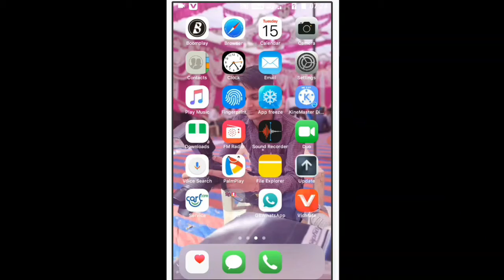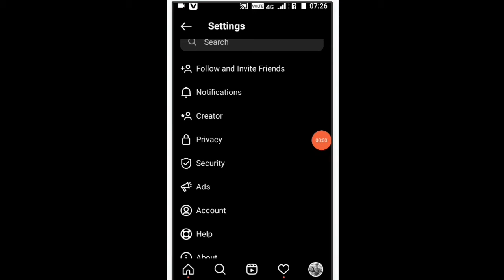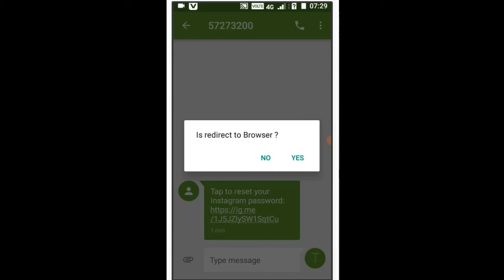HOW TO MAKE NEW INSTAGRAM PASSWORD || INSTAGRAM NEW PASSWORD KAISE BANAY 2021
HOW TO MAKE NEW INSTAGRAM PASSWORD
HOW TO MAKE CURRENT PASSWORD 2021
INSTAGRAM NEW PASSWORD KAISE BANAY 2021
INSTAGRAM NEW PASSWORD 2021
INSTAGRAM TODAY NEW UPDATES
INSTAGRAM PASSWORD KAISE RESET KARE
INSTAGRAM PASSWORD KAISE BANAY 2021
INSTAGRAM PASSWORD BHUL GY 2021
INSTAGRAM PASSWORD PROBLEMS SOLVE
INSTAGRAM PASSWORD PROBLEMS
INSTAGRAM NEW UPDATERS 2021
INSTAGRAM PE FOLLOWERS KAISE BADAY 2021
INSTAGRAM PE PASSWORD HACK KAISE KARE
INSTAGRAM PASSWORD HACK PROBLEMS
INSTA PASSWORD 2021
INSTAGRAM STORY KAISE DOWNLOAD KARE 2021
INSTAGRAM DP KAISE DOWNLOAD KARE
INSTAGRAM NEW APP 2021
INSTAGRAM PASSWORD BHUL GY NEW KAISE BANAY
INSTAGRAM NEW STORY DOWNLOAD APP
INSTAGRAM REELS KAISE SAVE KARE
INSTAGRAM PASSWORD NEW KAISE BANAY UPDATES
INSTAGRAM NAME CHANGE KAISE KARE
INSTAGRAM NEW USERNAME KAISE BANAY 2021
INSTAGRAM PASSWORD BNANA SIKH 2021
INSTAGRAM PASSWORD RESET PROBLEMS SOLVE
INSTAGRAM PROFESSIONAL ACCOUNT  KAISE BANAY
INSTAGRAM ⭐VIP ACCOUNT KAISE BANAY
INSTAGRAM PE FOLLWOERS KAISE BADAY 2021
INSTAGRAM PE LIKE KAISE BADAY
INSTAGRAM PE FOLLOWERS HACK KASE KARE
INSTGARAM PE SETTING OPTION 2021
INSTAGRAM PE PASSWORD 2021

THANKS GUYS I HOPE LIKE THIS VIDEO AND SHARE AND SUPPORT AND

TECH SUNIL
RAJSTHAN